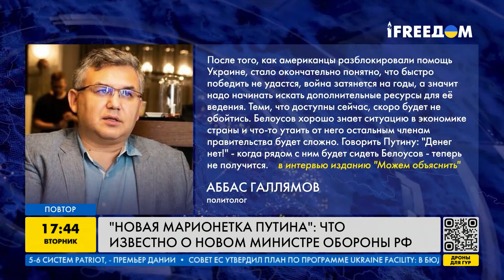ПРИНЕСЕТ ГОРЕ! МАРИОНЕТКА ПУТИНА: что известно о НОВОМ министре обороны РФ?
Андрей Белоусов, назначенный на место руководителя российского Министерства обороны Сергея Шойгу — очередная марионетка Владимира Путина. Россияне нуждаются в таком министре обороны, который бы прекратил вторжение в Украину, но они получили очередную марионетку диктатора Путина. Так, на изменения в российском правительстве отреагировал министр обороны Британии Грант Шаппс. Подробнее в видео!